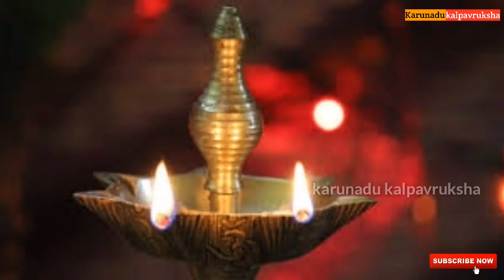ಉತ್ತಮ ವಿಚಾರಗಳನ್ನು ಏಕೆ ಕೇಳಬೇಕು?ಅವು ವ್ಯಕ್ತಿತ್ವದ ಮೇಲೆ ಹೇಗೆ ಪರಿಣಾಮ ಬೀರುತ್ತವೆ? Personality development.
it's a great motivational video for youth, it gives a message that why should we listen  something good matter and how it's influence on our personality development.